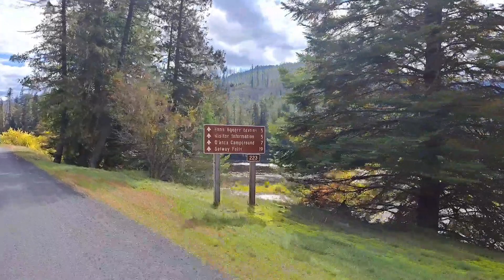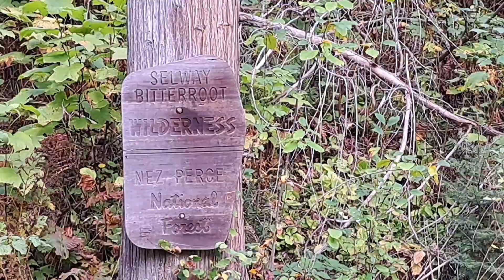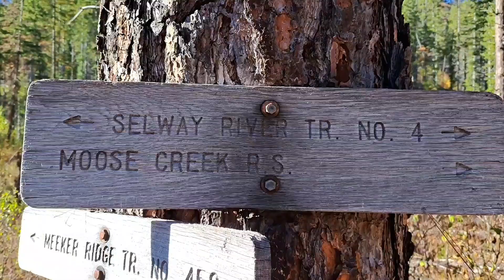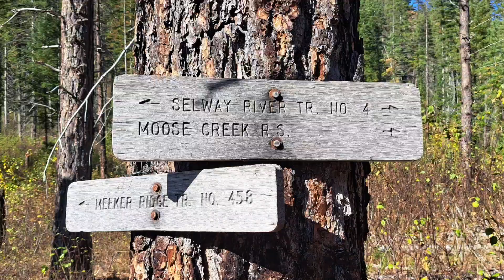Goatpacking on Idaho's Selway River Trail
Selway River goatpacking trip October 2023